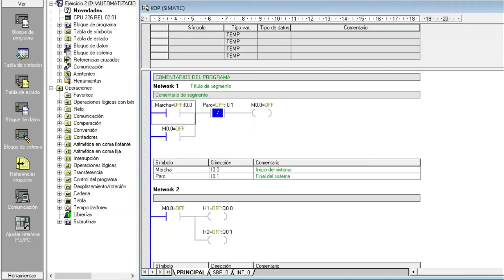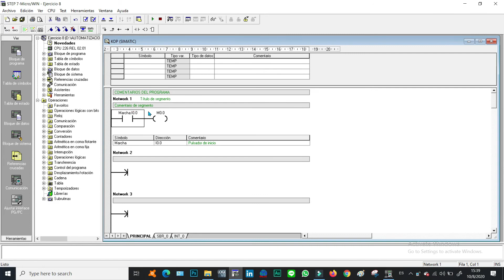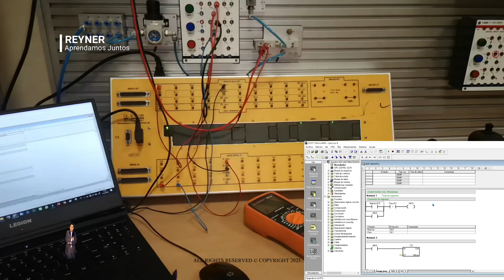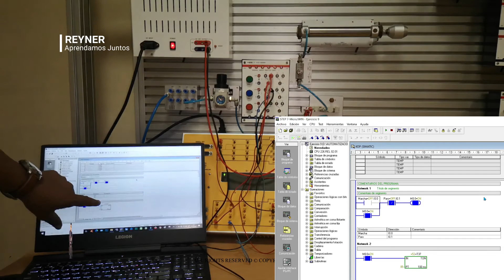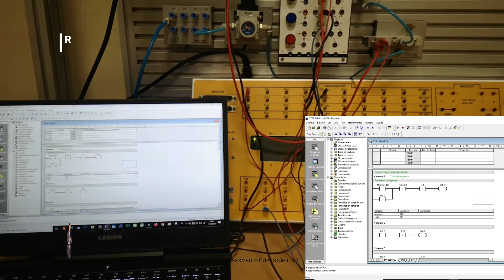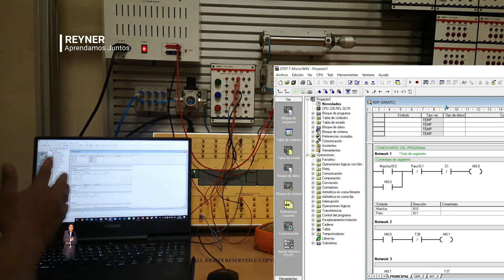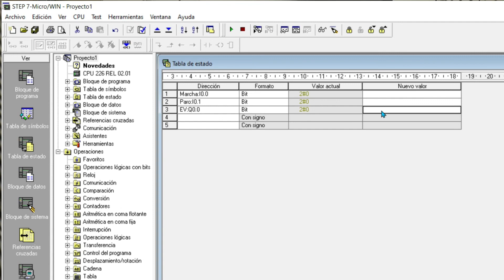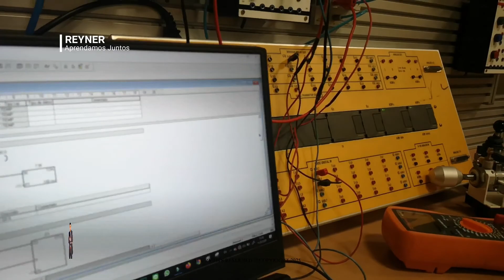💡 Montaje Episodio 4 con PLCs Siemens S7-200 CPU 226 AC/DC/RLY Hardware Training#tech tecnología🚀🔌